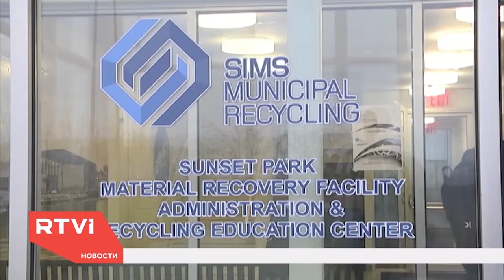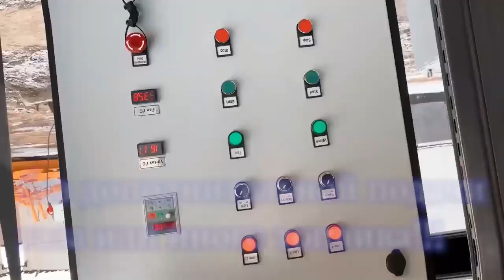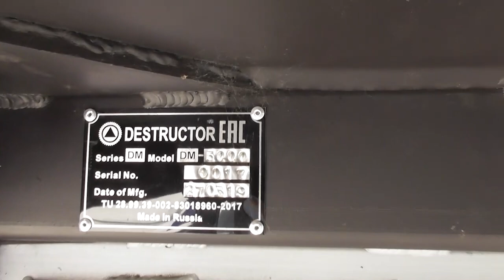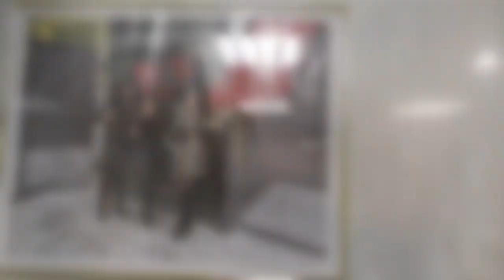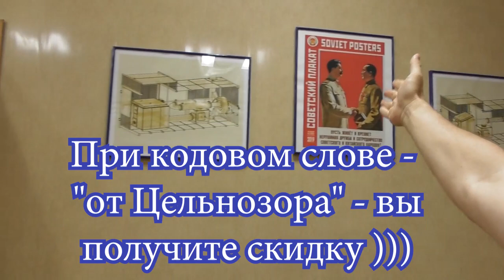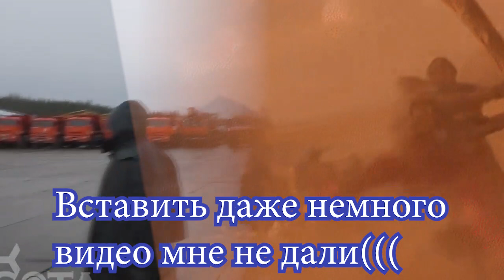Экодеструктор (сжигание экологичное мусора). Архивное видео. 2019 (самое важное - в конце)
29 июня 2019